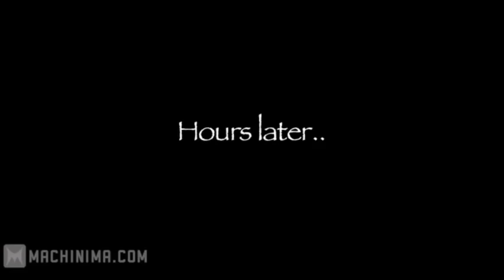Gamer Poop Classics Compilation (Fallout 3 and Oblivion)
A dedicated and hardworking Youtuber who's link is above in the description.